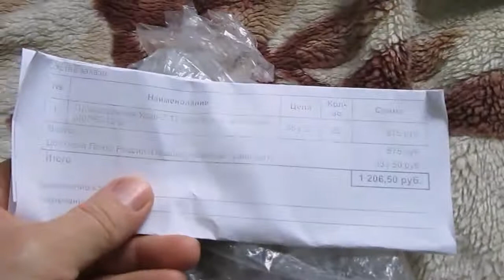Обзор пуля 12 к удар 2. bullet 12 gauge. strike 2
Интересная, редкая пуля 12 калибра в контейнере, подкалиберная, вес 32 гр. с хвостовиком.    bullet 12 gauge.strike 2